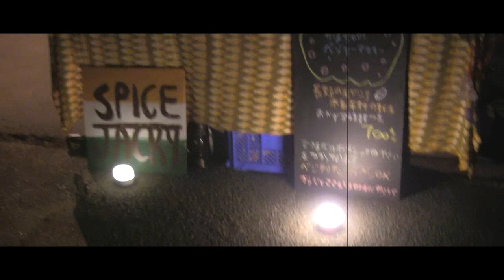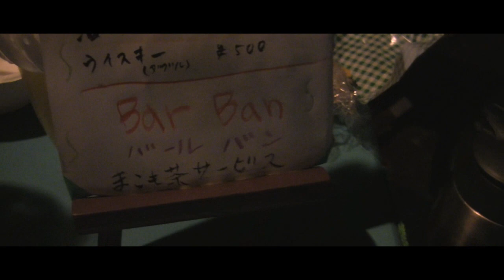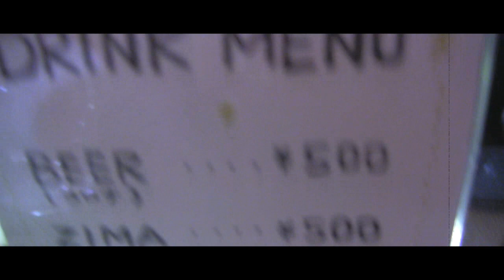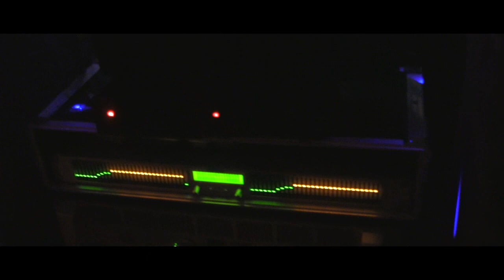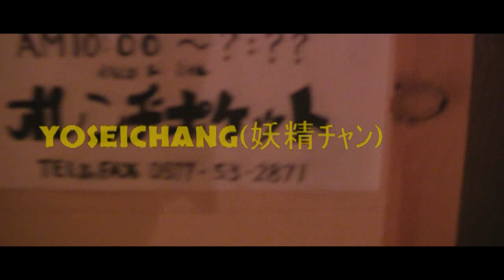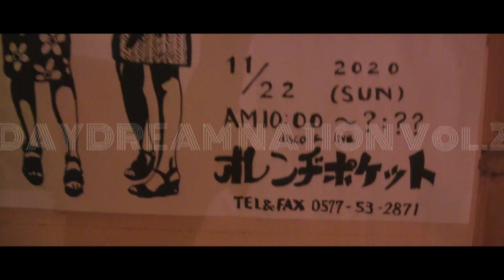【Disco Movie】DAYDREAM NATION Vol.2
DAYDREAM NATION Vol.2 @ORANGE POCKET 27th Oct 2020

LUMENS
O.P. JAM BAND
DJ FUCIANO
DJ SATOSHI